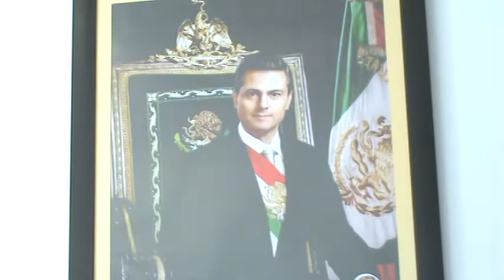PROFECO DELEGACION FEDERAL SINALOA,, hace operativos exitosos en defensa del consumidor